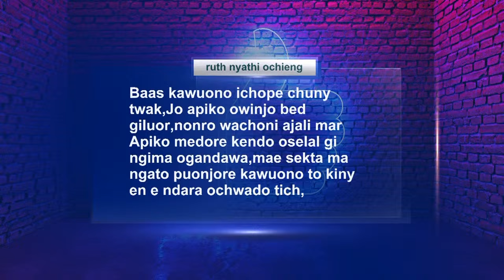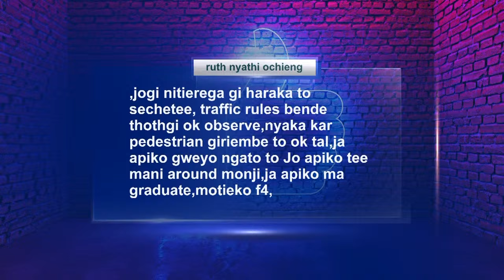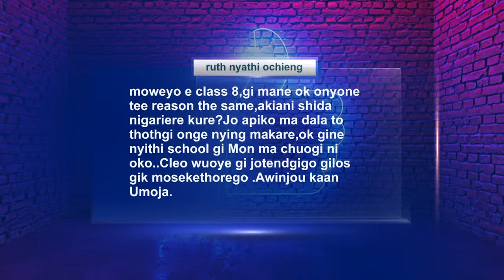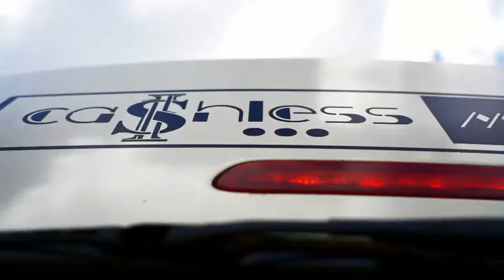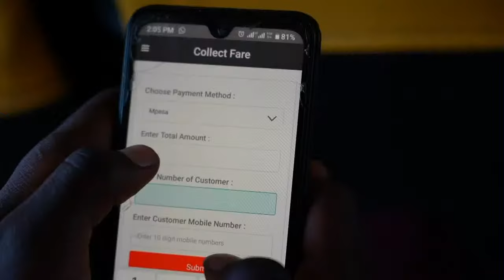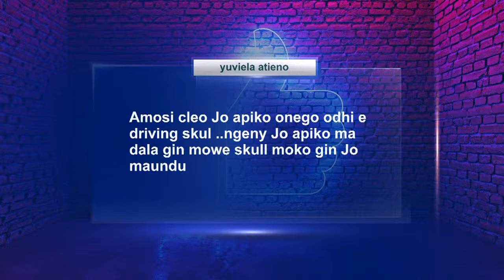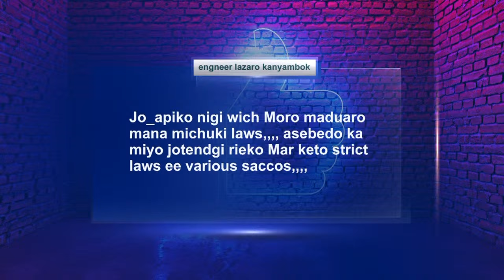TWAK: Rieyo Sekta Mar Boda Boda | Elly Kegode | Victor Ochieng' | 24/04/2024